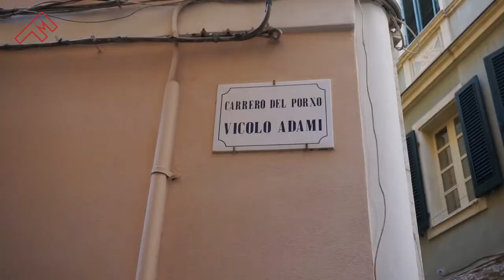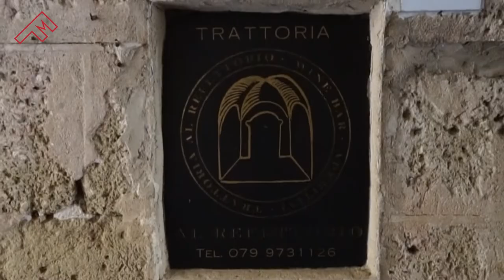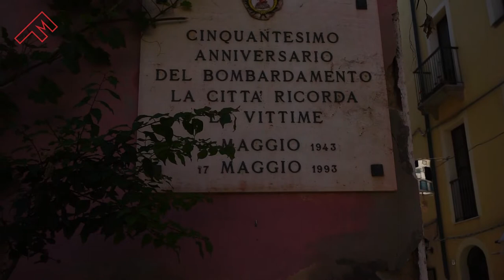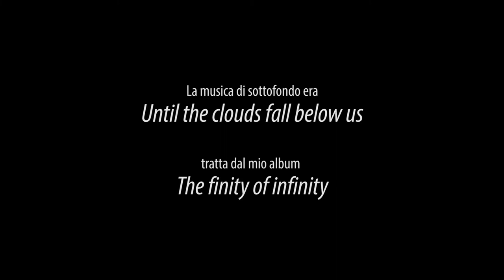Alghero, la mia città - Parte 1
"... voglio farvi conoscere gli angoli nascosti del centro storico, quelle vie che pochi hanno visto e che rispecchiano lo spirito più autentico della mia città. Conoscendola si capisce meglio la mia musica..."

Amazon Music